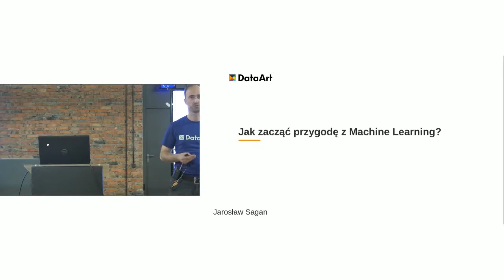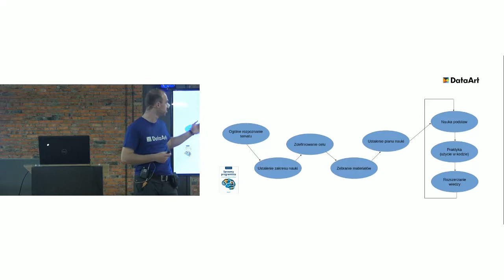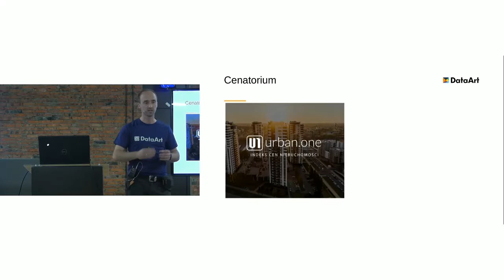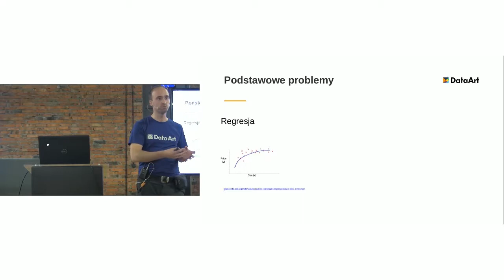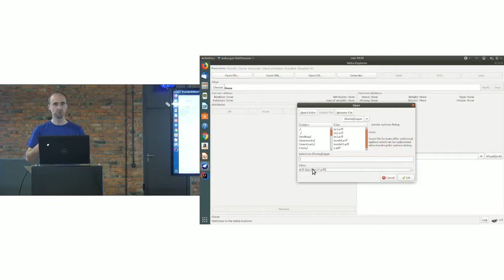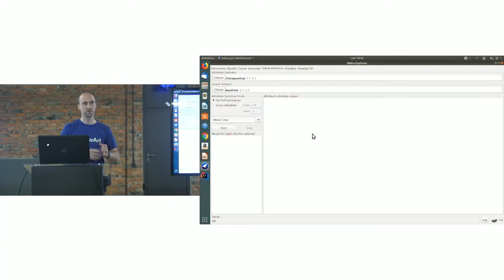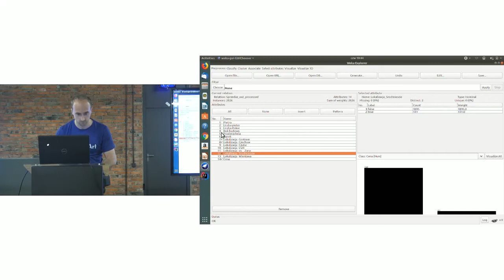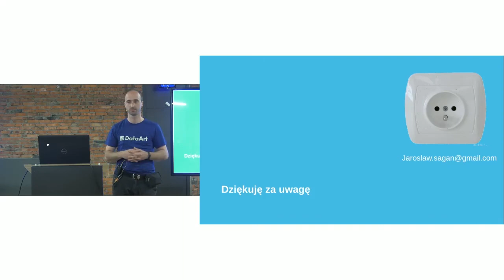"Jak zacząć przygodę z Machine Learning". Jarosław Sagan, DataArt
Sztuczna inteligencja jest aktualnie bardzo modnym tematem. Firmy szukając nowych możliwości coraz częściej sięgają po machine learning do budowy swoich rozwiązań. W prezentacji przedstawię, jak programista Java może rozpocząć przygode z machine learning oraz że ta przygoda nie musi rozpocząć się od nauki Pythona.

Prelegent: Jarosław Sagan, DataArt

Zawodowo programuje w Java, a po pracy robi dokładnie to samo tylko, że dla frajdy. Uwielbia nowe wyzwania i niestandardowe problemy. Jako klepacz kodu dobiera odpowiednie narzędzia do problemu. Programuje w językach Java, Scala, Python. Przywiązuje dużą uwagę do czytelności kodu. Upraszcza skomplikowane koncepcje tak, by były proste do zrozumienia. Wykorzystuje uczenie maszynowe zarówno w pracy, jak i w domu. Relaksuje się jeżdżąc rowerem lub spacerując po lesie.

Język prelekcji: polski.